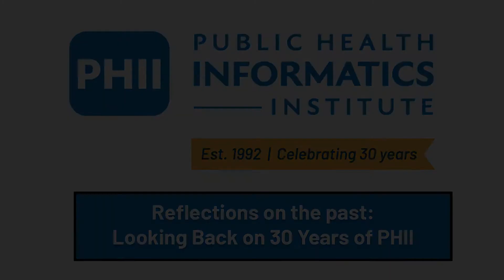PHII celebrates 30 years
This month, the Public Health Informatics Institute is celebrating its 30th anniversary. To mark the occasion, we’ve gathered a few key Task Force team members who were there at the start of it all. Anita Renahan-White, former deputy director and senior informatics analyst, Ellen Wild, former deputy director, and Kristin Saarlas, former deputy director, share their favorite memories of the institute’s humble beginnings and how it made the transition from All Kids Count to PHII.